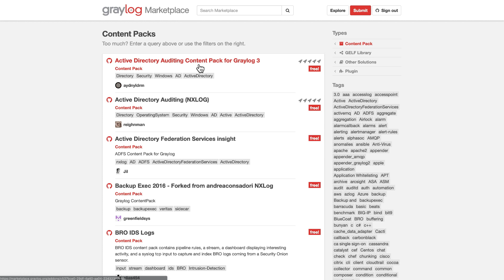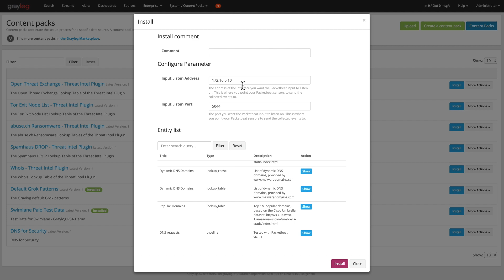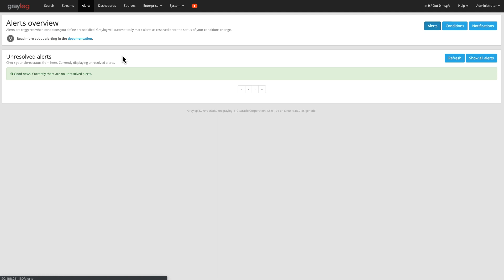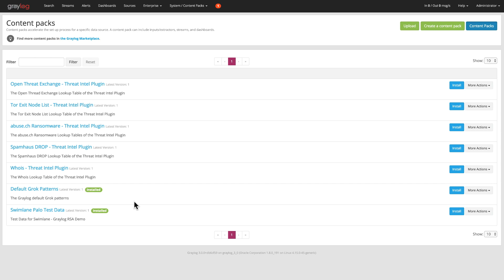Graylog 3.0 - Content Packs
Graylog 3.0 Content Packs Feature Video

Content Packs in Graylog 3.0.

-QUESTIONS? — Have a question about this video?  Ask on our Community